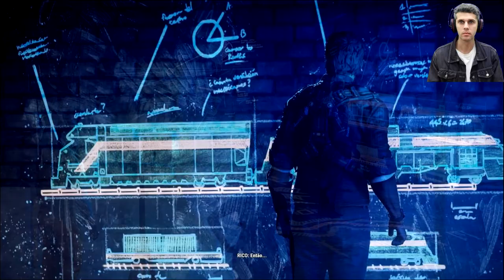JUST CAUSE EP # 16 ASSALTO AO TREM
TMJ!